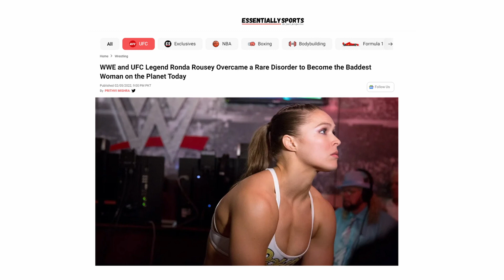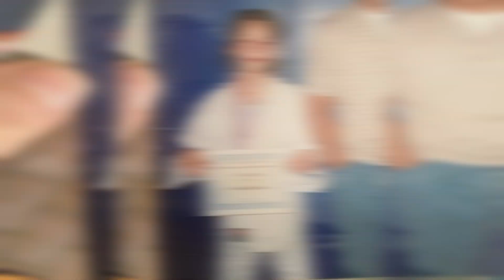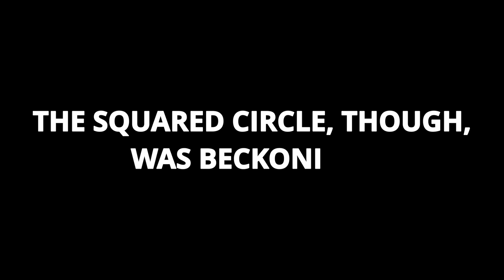The Story Of: Ronda Rousey | The Queen Of MMA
Fight your way into the story of MMA LEGEND Ronda Rousey! See how she became the champ she is and how her life was before all of that.

About TheStoryOf:
🎥 Videos about your favourite athletes and idols!
🎨 Written, voiced and produced by TheStoryOf

106 and 106A, the fair use of a copyrighted work, including such use by reproduction in